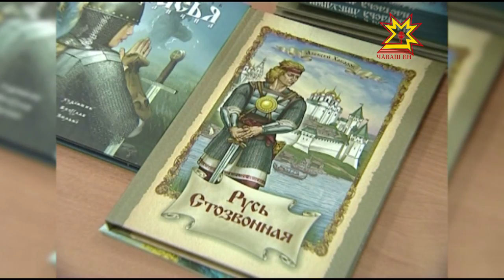Алексей Хабаровăн черетлĕ кĕнеки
Пурнăçне промышленноçпа çыхăнтарнă Алексей Хабаров 40 çултан иртсен сăвă çырма пуçланă. Тÿрех поэмăсем хайлама пуçланă, Пушкин сыпăкĕллĕ Сăвă йĕркисем çуралнă ун. «Радуга» культурăпа курав центрĕнче поэтăн 5-мĕш кĕнекине пахаларĕç.